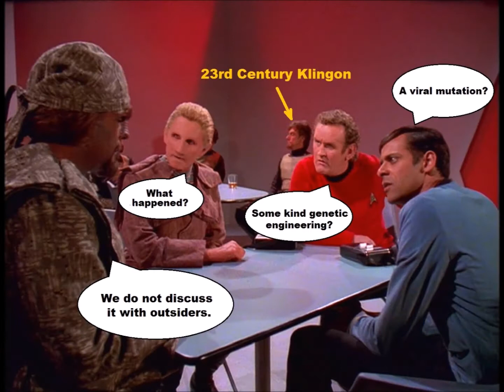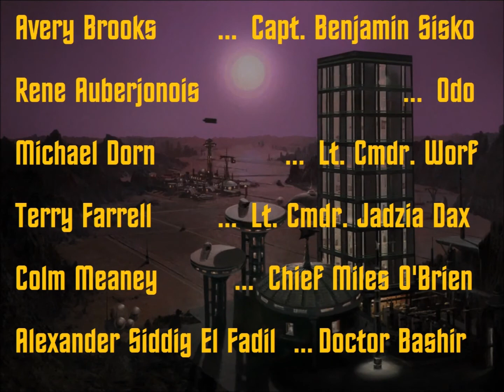Star Trek - Tribbles, Tribbles, Tribbles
A video of memes riffing on the Star Trek episode "The Trouble With Tribbles" set to the original soundtrack by Alexander Courage and Jerry Fielding.